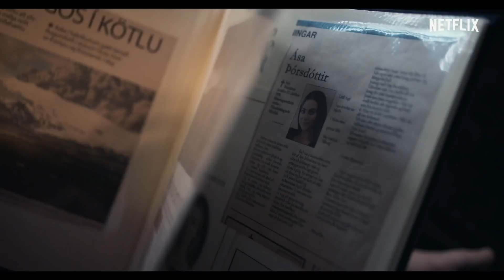Katla (2021) Netflix Series ENDING EXPLAINED - SPOILERS!!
Katla (2021) Netflix Series ENDING EXPLAINEDYou never really know what happens when a volcano erupts. The population of the Icelandic town Vik must face this a year after the eruption of the volcano Katla. Suddenly they are experiencing mysterious incidents that disturb the town piece. Katla coming June 17th.

Letterboxd - Click this link to find my ever-growing Letterboxd movie review list and films I want to watch

Mon-Fri Gameplay and First Impressions.
Live Videos when for specials